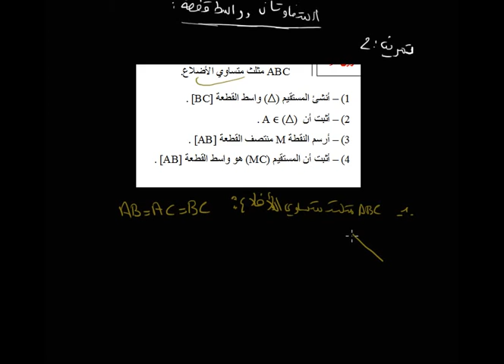5- تمارين المتفاوتة المثلثية + واســط قطعة